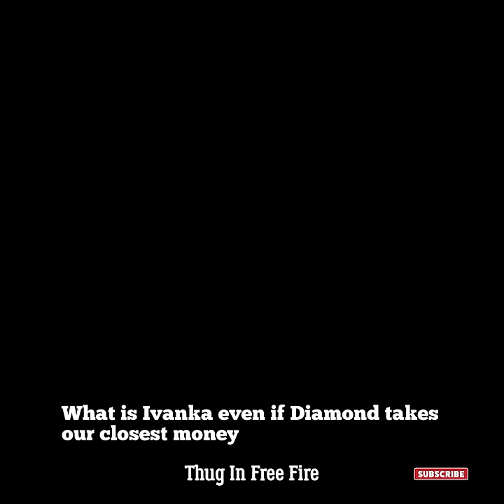நாங்களும் நல்ல மனசுக்காரர்கள் தான் ? |Garena Humanity | Thug Life | Forest Li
This video Juzt For Fun Not Be Serious

Thanks for the Watching This Content